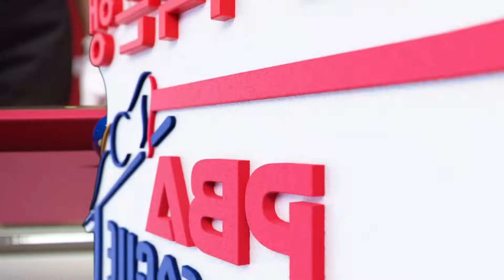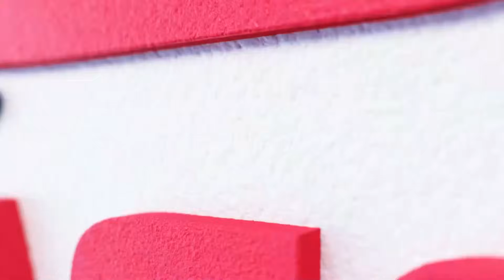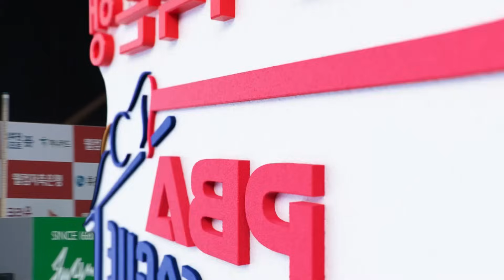[남자단식] 🇰🇷강동궁 vs 🇰🇷조재호 [2023-24 PBA팀리그 3R /3set]